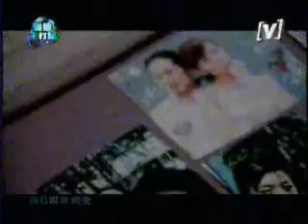珊瑚海 [shan hu hai] - 周杰倫 & Lara - Coral Sea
珊瑚海 | Shan Hu Hai | Coral Sea

曲: 周杰倫
词: 徐若瑄
Ci: Fang Wen Shan
Lyrics: Vincent Fang

海平面远方开始阴霾 悲伤要怎么平静纯白
hai ping mian yuan fang kai shi yin mai / bei shan yao zhe me ping jing chun bai
Clouds gather on the faraway (sea) horizon, How can I keep my sadness calm

我的脸上始终夹带 一抹浅浅的无奈
wo de nian shang shi zhong jia dai / yi mo qian qian de wu nai
I remained straight-faced, trying to cover the hint of resignation

你用唇语说你要离开 (情不在)
ni yong chun yu shuo ni yao li kai (qing bu zai)
You silently said that you wanted to leave (The love's gone)

那难过无声慢了下来
na nan guo wu sheng nan le xia lai,
The sadness slowed down silently

汹涌潮水 你听明白
xiong yong chao sui, ni ting ming bai
Listen carefully to the crashing tides,

不是浪而是泪海
bu shi lang er shi lei hai
It is not from the sea but from tears

Chorus:

转身离开 (你有话说不出来) 分手说不出来
zhuan shen li kai (ni you hua shuo bu chu lai) fen shou shuo bu chu lai
Turning around to leave, (You have something to say but remained speechless), unable to say it's over

海鸟跟鱼相爱 只是一场意外
hai niao gen yu xiang ai / zhi shi yi chang yi wai
The love between a seagull and a fish is only an accidental occurrence

我们的爱 （给的爱）差异一直存在 (回不来)
wo men de ai （gei de ai） cha yi yi zhi cun zai (hui bu lai)
Differences had always existed in (the love you gave) our love (we can't go back)

风中尘埃(等待)竟累积成伤害
feng zhong zhen ai (deng dai) jing lei ji cheng shang hai
The dust that gathers in the wind (ends up) accumulating to pain

转身离开   分手说不出来
zhuan shen li kai   fen shou shuo bu chu lai
Turning around and leave, (can't say it's over), unable to say it's over

蔚蓝的珊瑚海 错过瞬间苍白
wei lan de shan hu hai / cuo guo shun jian cang bai
An azure coral sea, a missed momentary paleness

当初彼此（你我都）不够成熟坦白(不应该)
dang chu bi ci （ni wo dou) bu gou cheng shu tan bai (bu ying gai)
Right from the beginning (you and me both) were not mature and frank enough (shouldn't)

热情不改 (你的) 笑容勉强不来
re qing bu gai (ni de) xiao rong mian qiang bu lai
The passion had not changed, (your) smile cannot be forced

爱深埋珊瑚海
ai shen mai shan hu hai
Love is buried deep within the coral sea

Verse 2:

毁坏的沙碉如何重来 有裂痕的爱怎么重盖
hui huai de sa diao ru he chong lai / you lie heng de ai zhe me chong gai
How do (we) rebuild the damaged sand sculpture, how can (we) fix a broken relationship?

只是一切 结束太快 你说你无法释怀
zhi shi yi qie / jie shu tai kuai / ni shuo ni wu fa shi huai
Only that all has ended too quickly and you said you could not understand why

贝壳里隐藏着什么期待 (等花儿开)
bei ke li ying cang zhe she me qi dai (deng hua er kai)
What surprises await in a seashell (Waiting for the flowers to bloom)

我们也已经无心再猜
wo men ye yi jing wu xin zai cai
We do not want to play the guessing game anymore

面向海风 (面向海风)
mian xiang hai feng (mian xiang hai feng)
The sea breeze caressing the face (the sea breeze caressing the face)

咸咸的爱 (咸咸的爱)
xian xian de ai (xian xian de ai)
The salty love (the salty love)

尝不出还有未来
chang bu chu hai you wei lai
Unable to feel any future (between us)

Repeat Chorus